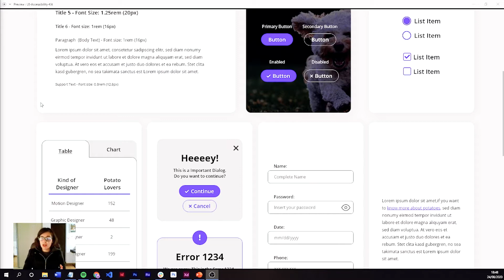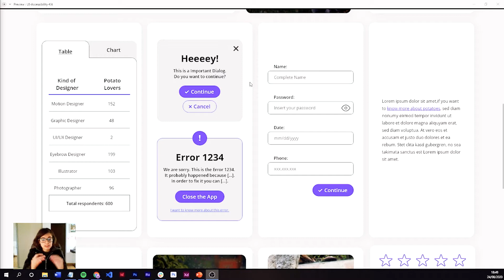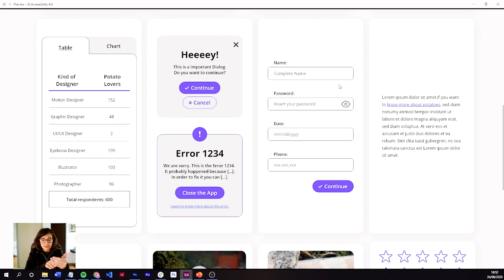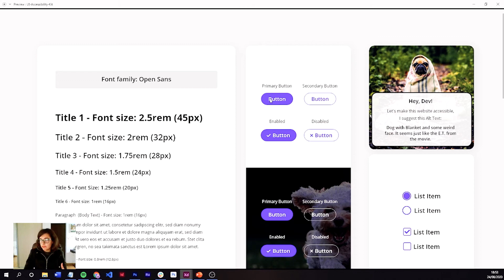Como criar Layouts Responsivos (mobile) acessíveis| Adobe XD Residency Fund - Parte 11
Você quer criar layouts responsivos e acessíveis? Neste vídeo dou alguma dicas sobre o que você pode fazer para deixar seu design mais inclusivo e melhorar a experiência de todos os usuários.

🐣 - - - - - - - Adobe Creative Residency Community Fund - - - - - - - 🐣

🐣 - - - - - - - DOWNLOAD GRATUITO DO UI ACCESSIBILITY KIT - - - - - - - 🐣